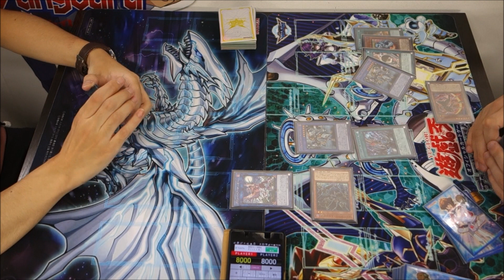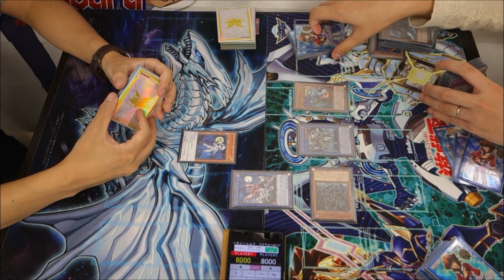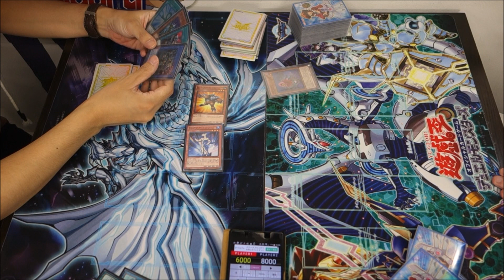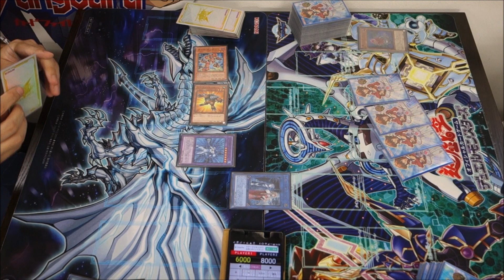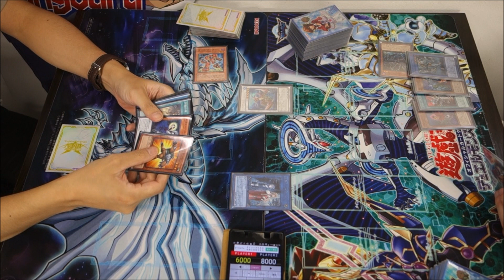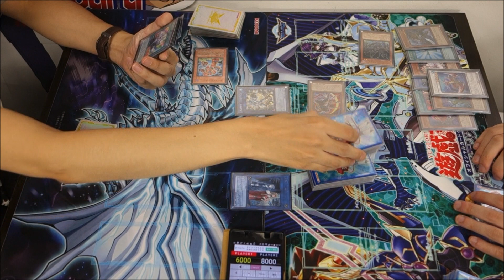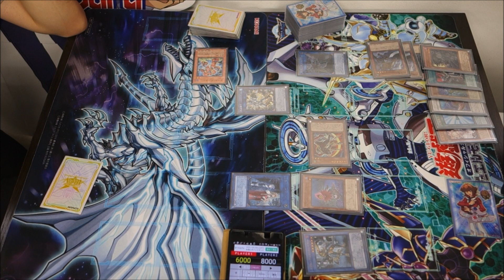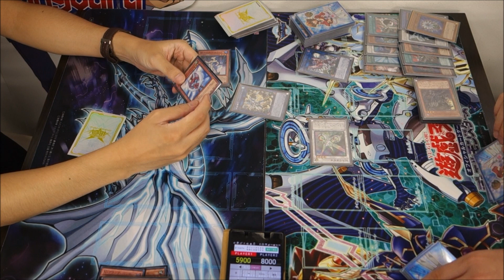トリプルコンタクト融合にたどり着けるのか…？【コンタクト融合】vs【ヴェンデット】フリーデュエル其の546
左　ｗｋｔｋさん（ネオスペーシアン）
右　たーにさん（ヴェンデット）